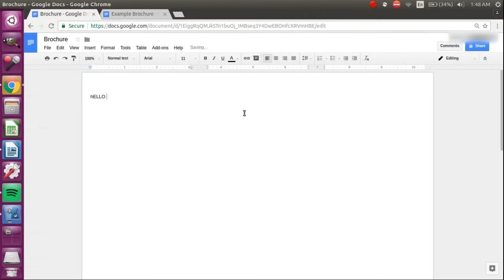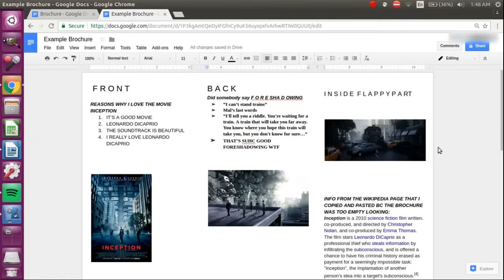How to Make a Brochure on Google Docs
This video will show you how to make a brochure or pamphlet using google docs!